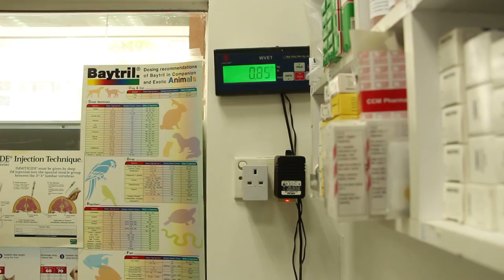A rabbit has fever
The nervous rabbit has fever. Treatment was by antibiotic injection. He was not eating much but has recovered. .